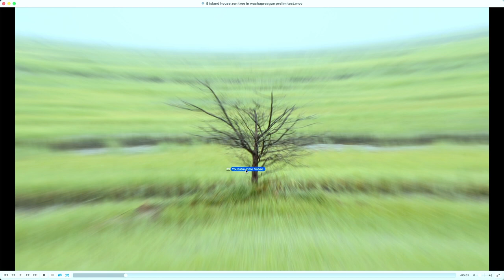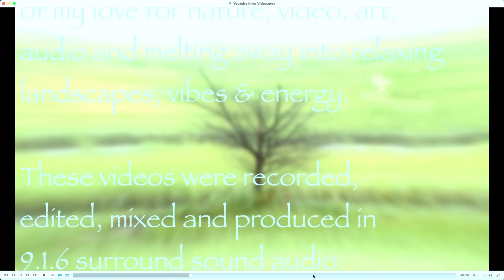Major Update and New Channel Announcment, July 2023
00:00 - Whare The F*** Have I Been?
06:47 - The Announcment
13:53 - Previews
20:06 - More About The New Channel
21:26 - Future For House Of Gravy
26:05 - Wrap Up & Sign Off